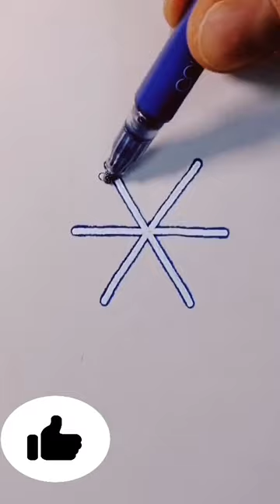How to draw Snowflakes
I warmly welcome you all to the  ART CONTENT community! My hope is that you will find these drawing videos helpful in your art journey.
 Make sure to have your post notifications turn on so you will be notified when i post every time.
This family-friendly channel based on drawing content for all. On  this channel you will find new video (almost) every day.

snowflakes
snowflakes
snowflakes snowflakes
snowflakes
snowflakes drawing
snowflakes drawing easy
snowflakes drawing design
snowflakes design
snowflakes drawing colour
snowflakes decoration ideas
snowflakes decoration
snowflakes drawing simple
snowflakes drawing pencil shading
snowflakes drawing video
snowflakes drawing shading
snowflakes drawing snowflakes drawing
snowflakes drawing open
snowflakes drawing easy step by step
snowflakes drawing easy with color
snowflakes drawing easy open
snowflakes drawing easy colour
snowflakes drawing easy small
snowflakes drawing easy trick
drawing snowflakes english
how to draw snowflakes easy
how to draw snowflakes on paper
how to draw snowflakes for kids
how to draw snowflakes on top of each other